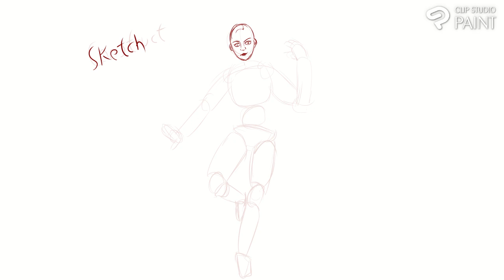Timelapse of superhero drawing - Frostbite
Drawn for a friendo.